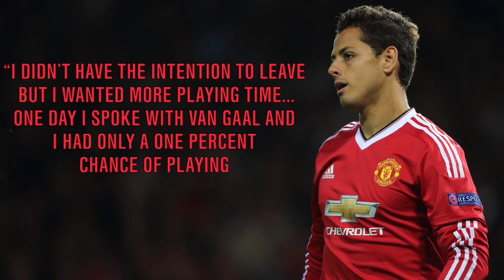Javier Hernandez reveals why he left Manchester United | FOX SOCCER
The striker said Manchester United manager Louis van Gaal told him he had a ‘one percent chance’ of playing for the Red Devils.